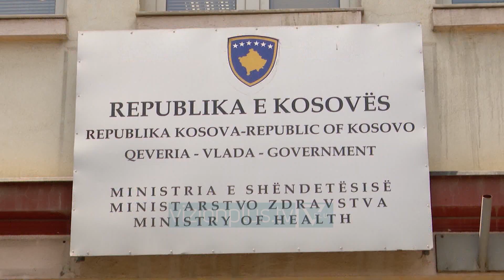Kosova pa shtretër për të sëmurët - News, Lajme - Vizion Plus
Qeveria e Kosovës po përballet me një sfidë të vështirë në sistemin shëndetësor ndërsa situata e shkaktuar nga covid 19 nuk është përmirësuar prej javësh tashmë. Kryeministri Avdullah Hoti bëri të ditur se nga shtatëqind shtretër në Qëndrën Klinike Universitare dhe në spitalet rajonale, vetëm 130 prej tyre kanë mbetur në dispozicion për personat e infektuar me koronavirus. Kreu i ekzekutivit ka përsëritur thirrjet për mbajtjen e maskës, ruajtjen e distancës fizike si dhe higjienës personale dhe i ka kërkuar autoriteteve të sigurisë që të zbatojnë kompetencat e tyre.“Kemi patur gjatë ditëve të fundit aktivitete sportive në masë. Ka patur edhe protesta pa lejen e policisë dhe duke mos respektuar masat. Kjo nuk është e tolerueshme dhe nuk do të tolerohet dhe personat përgjegjës në zinxhirin komandues komplet të institucioneve duhet të marrin përgjegjësi për mosrespektimin e vendimeve të qeverisë”, tha Hoti.Gjithashtu pritet të rritet numri i testeve për personat që dyshohen se janë të prekur me COVID-19, ndërsa aktualisht në Kosovë kryhen rreth 500 testime në ditë. Ndërkohë, më shumë se 400 punonjës shëndetësorë janë të infektuar me koronavirus.Drejtuesit e Federatës Sindikale të Shëndetësisë e konsiderojnë situatën alarmante pasi rrezikohet kolapsi në sistemin shëndetësor.Nga fillimi i pandemisë, në Kosovë kanë humbur jetën 169 persona, rreth 7 mijë të tjerë janë infektuar ndërsa rreth 3 mijë e 800 pacientë fatmirësisht janë shëruar.